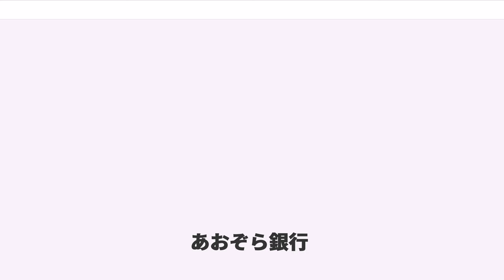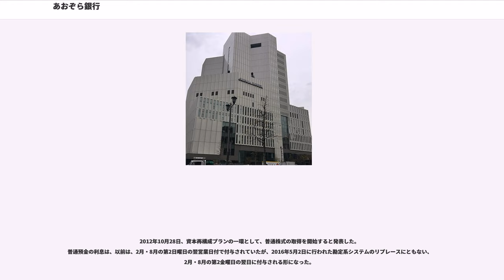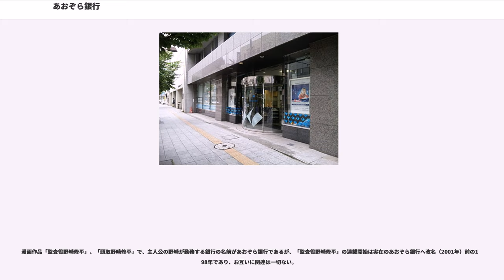あおぞら銀行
株式会社あおぞら銀行（あおぞらぎんこう、英称：Aozora Bank, Ltd.）は、東京都千代田区に本拠を構える普通銀行である。

1998年（平成10年）に経営破綻し、特別公的管理銀行として預金保険機構の管理下に置かれた日本債券信用銀行が、2000年（平成12年）9月にソフトバンクグループ・オリックス・東京海上火災保険が組成した投資ファンドへ売却され、商号を変更。2006年（平成18年）4月1日には普通銀行に転換し現体制となった。

商号変更以来、新興企業やノンバンク・不動産投資信託各社や、地方銀行などと提携した上での中小企業への融資および当行関連会社であるベンチャーキャピタルなど通じた取引が業務の中心となっている。

個人顧客対象としては、店舗取引での通常金利より若干利率を引き上げたダイレクトチャネルによる「ダイレクト定期」の取扱を2001年（平成13年）から開始し、新規顧客獲得に寄与している。

2003年（平成15年）以降、筆頭株主であるソフトバンクグループが米国の投資ファンドサーベラスへ持株を売却し、2006年（平成18年）11月に日債銀から起算すると8年ぶりの東証一部に再上場を果たした。

2006年（平成18年）11月に東京証券取引所第1部に上場したあおぞら銀行だが、2008年（平成20年）4月サーベラスグループによるTOBが成立。サーベラスは上場時にあおぞら銀行株を高値で大量売却し多額の利益を得ており、モラルハザードではないかとの声も上がっている。なお、2006年（平成18年）11月30日、同じくサーベラスグループが筆頭株主であるGMAC社に対して5億ドル(当時のレートで約579億円)の投資を行ったが、ほぼ全額が回収不能となった。

現行名へ変更されてから、短いサイクルでトップの交代が繰り返されている。

社長は丸山博が1年、水上博和が3年3か月、フェデリコ・J・サカサが1年8か月で交代し、会長はエドワード・ハーシュフィールドが1年5か月、マイケル・ロッシが2年、能見公一が1年で交代している。経営トップの人事は大株主であるサーベラスの意向が強く反映されており、サーベラスの短期間で結果を追い求める姿勢が、安易な経営者の交代と無責任体質を生み出すと批判されている。

2008年（平成20年）10月以降、会長ポストが空席ながら、代表権のない取締役副会長が在籍する状態となっていたが、翌年2月には、フェデリコ・J・サカサ社長兼CEOが辞任し社長不在となった。そして、ブライアン F. プリンス副社長執行役員が、代表権もなく取締役でもないまま、社長代行兼CEO代行執行役員に就任し、実務を行う形となっていたが、同年6月、代表取締役社長兼CEOに昇格した。併せて、馬場・徳岡両副社長に代表権を付与した。

2012年9月、ブライアン F. プリンス社長が一身上の都合を理由に、CEO職を退任の上で代表権のある会長に就任し、後継には馬場副社長がCEO兼務で昇格した。

2010年（平成22年）10月に新生銀行との合併を目指していたが、新生側の2010年3月期の連結決算で最終赤字に陥ったことと、双方の経営方針をめぐる対立が解消できなかったことを理由に、予定していた合併を2010年（平成22年）5月14日付けで解消することを正式に発表した。

2012年9月、サーベラスが保有株を売却、約9年間のサーベラスの支配から脱却した。サーベラスから送り込まれた経営陣・取締役は2013年6月の株主総会までに順次退任し、日債銀からの生え抜きである馬場信輔らが舵を取る体制となった。

普通銀行転換後もATMでの債券購入が可能であったが、2008年（平成20年）11月から2009年（平成21年）2月にかけて全店舗のATMの更新の実施及び、2009年（平成21年）2月9日より、テレホンバンキングでの債券取引を債券の満期払出、専用預金払出、中途換金、満期予約を除き全て停止した。また2011年（平成23年）9月27日の発売を以って、新規発行が停止された。これによって2015年12月7日時点で償還されていない売出債を保有している顧客については、同年9月30日までに申し入れをしなかった場合は、強制的に買入消却され、償還日までに保有した場合に入る利息を満額支払いすることで債券を消滅させる措置を行い、勘定系システムのリプレースに...